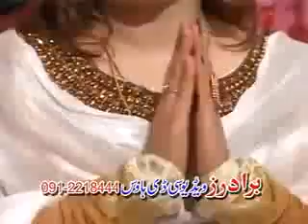Pashto New Film Mast Malang Song 2013 Zulfi ka shana shana Saima Naaz aand Hasmat Sahar New